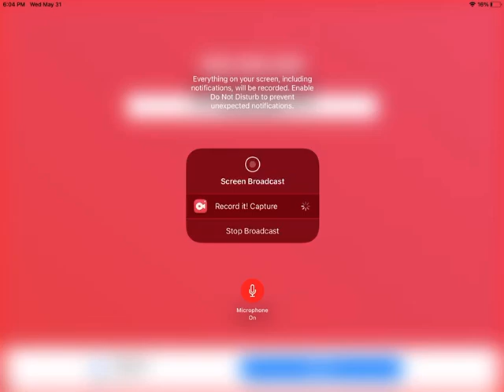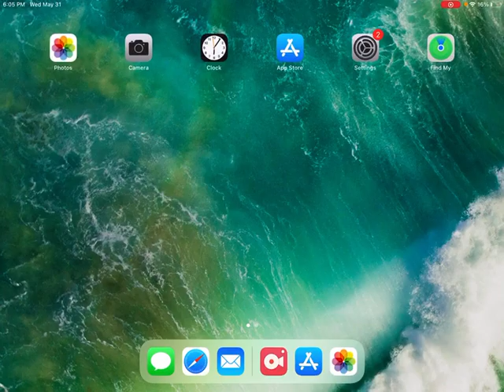joey the jinty & friends zachery the really splendid stanier song blooper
here is a blooper for the joey the jinty & friends zachery the really splendid stanier song sang by me.

James the Really Splendid Engine Karaoke Instrumental by Roll Along Thomas.